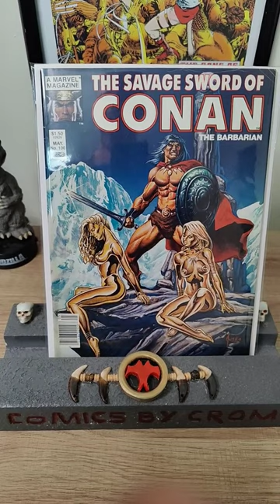The Savage Sword of Conan issue 100 (Conan cover a day)